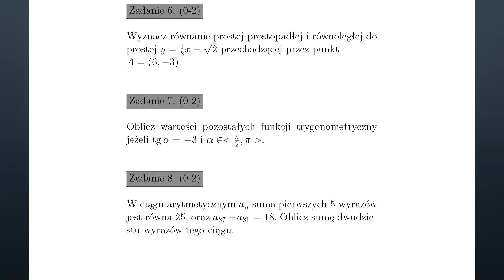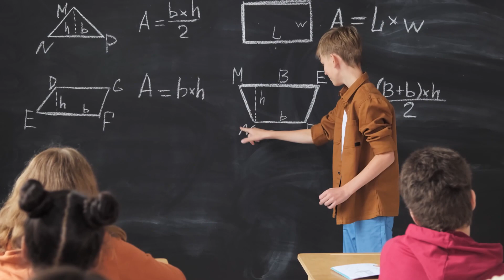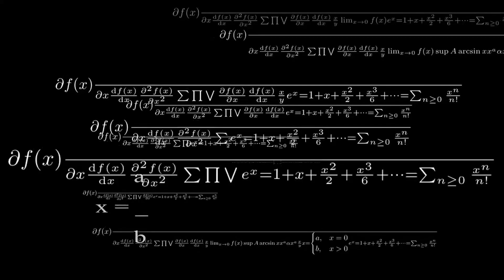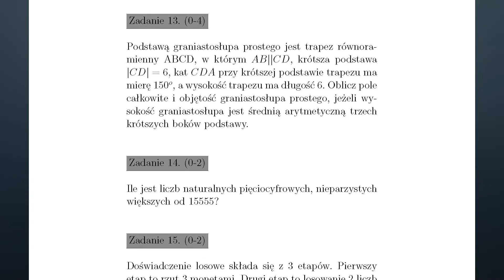Zostały 4 miesiące do matury z matmy? Oto Twój plan!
📚 Zadania do pobrania o których mowa w filmie:
🔽 Miłego rozwiązywania, zerknij też poniżej 🔽

🟥 Podoba Ci się jak uczę i chcesz więcej?

🟧 Doceniasz moją pracę?

🟩 Czym jest Matma z Pasją?
Przede wszystkim to kanał na Youtubie, na którym znajdziesz wiele materiałów edukacyjnych z zakresu matematyki!

Aktualnie głównym projektem jest “Darmowy kurs maturalny”, który prowadzę w formie livestreamów. Dzięki niemu pomogę Ci znać maturę nawet jeśli jesteś humanistą. W prosty i przystępny sposób opanujesz materiał z matematyki.

Dzięki moim kursom perfekcyjnie przygotujesz się do poziomu podstawowego oraz rozszerzonego i zdasz maturę w sposób umożliwiający dostanie się na wymarzoną uczelnię.

Drugim filarem działalności “Matmy z pasją” są specjalnie przygotowane kursy online.

Akademię przygotują Cię kompleksowo napisania matury. Bez względu czy chcesz tylko zdać maturę podstawową i zapomnieć, czy chcesz zdać maturę podstawową jak najlepiej, czy też piszesz rozszerzenie, żeby dostać się na wymarzoną uczelnie.

Dzięki temu, że cały kurs jest online, możesz uczyć się z niego w dowolnym miejscu, o dowolnej porze. W porównaniu do korepetycji lub stacjonarnych kursów do całego materiału możesz bez problemu wrócić, lub całość powtórzyć wielokrotnie.

🟦 Co zyskasz dzięki moim kursom?
Wszystkie kursy maturalne, które znajdziesz na "Matmie z Pasją", są przygotowane w ten sposób by jak najlepiej przygotować Ciebie do zdania matury. Zarówno w darmowym kursie maturalnym na Youtubie jak i w płatnych Akademiach znajdziesz masę wiedzy, która jest Ci potrzebna do napisania matury!

🟪 Kim jestem?
Cześć! Nazywam się Marcin Matyja i naprawdę lubię matematykę. W swoich kursach pomagam moim uczniom opanować materiał, który umożliwi im nie tylko zdanie matury, ale też dostanie się na wymarzoną uczelnię. Tłumaczę zagadnienia na poziomie podstawowym i rozszerzonym. Omawiam wszystko w sposób przejrzysty, prosty i łatwy do przyswojenia, nawet jeśli nie lubisz matematyki, albo jesteś humanistą. W swoich metodach używam tablic z kolorami, pomagają one szybciej kojarzyć i przyswajać wiedzę.

Skąd we mnie pasja do matematyki? Będąc dzieckiem, dużo czasu spędzałem z dziadkiem, który nauczył mnie gry w szachy i rozwiązywał ze mną zadania. Dziadek rewelacyjnie tłumaczył, dlatego szybko opanowałem materiał, który wybiegał daleko poza podstawę programową.

W liceum wybrałem klasę o profilu matematyczno – informatycznym i maturę z matematyki napisałem na piątkę, a ustnie odpowiedziałem na szóstkę. Z racji tego, że była to matura łączona, dostałem się też na studia na wydział matematyczny Politechniki Śląskiej w Gliwicach. Na trzecim roku wybrałem specjalizację: metody informatyczne, a pracę magisterską napisałem z teorii gier, a dokładnie: “Gry macierzowe o sumie 0”.

Po studiach uznałem, że fajnie byłoby nagrać filmy tłumaczące trudniejsze zagadnienia z matematyki. Stąd wziął się pomysł na “Matmę z pasją”.